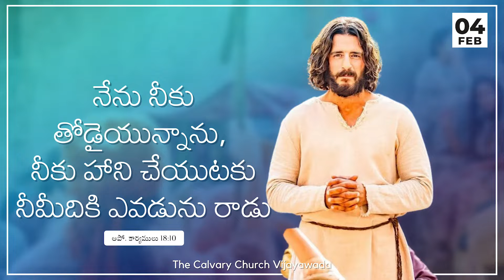Today's Promise of God || 4th February || The Calvary Church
ఈ దినం దేవుని వాగ్ధానం

Today's Promise of God & Bible Devotion - Pastor Yesupadam

Our Account Details:
Pastor Yesupadam
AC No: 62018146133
Branch : Machavaram
IFS Code: SBIN0020343

0:00 - Intro
0:21 - Daily Devotion

Pastor Yesupadam